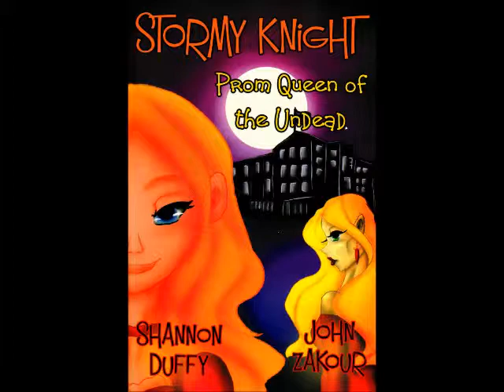Stormy Knight Book Trailer (no music)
Stormy Knight: Prom Queen of the Undead YA book trailer
Shannon Duffy & John Zakour